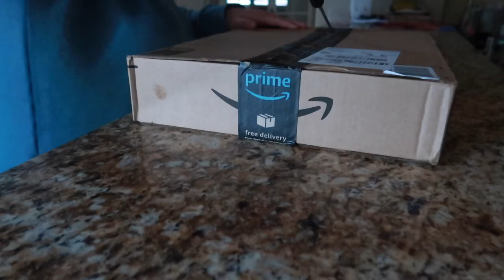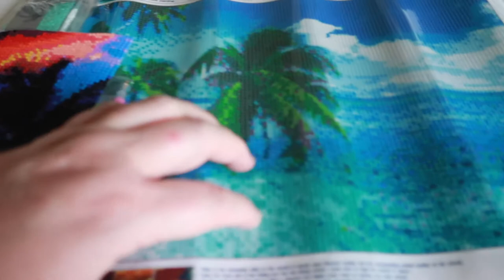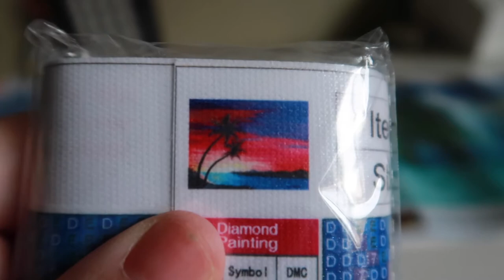WE'RE DIAMOND PAINTING TODAY! | DIAMONG PAINTING KIT | FAMILY ACTIVITY IDEAS | FAMILY VLOGS 2021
FETCH APP -2000 BONUS points w/ REFFERAL CODE:
5KKJA